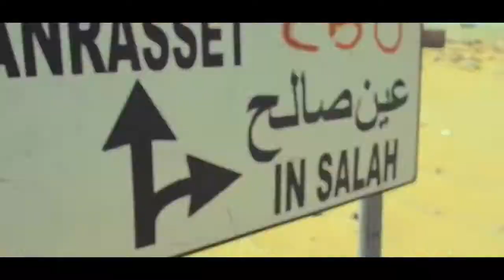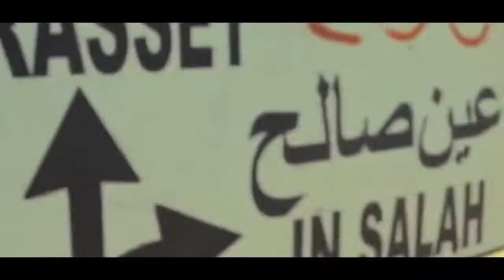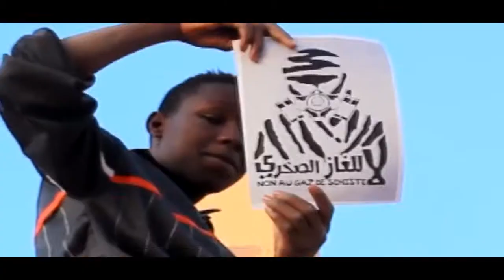LOTFI DK / DESERT BOYS / SAMIDOUNE Clip officiel HD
LOTFI DK
LOTFI DK 2015
LOTFI 2015
LOTFI 2015 KING
RAP 2015
DESERT BOYS
DESERT BOYS ET LOTFI DK
LOTFI GAZ SAKHERI
RAP ALGERIE 2015
RAP ALGERIE
LOTFI DK   DESERT BOYS   SAMIDOUNE   GAZ SAKHERI